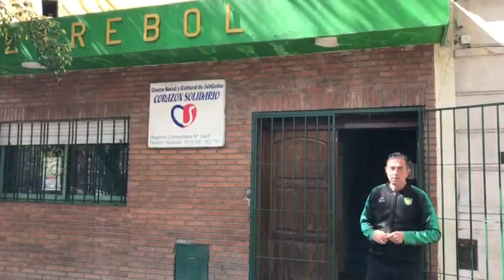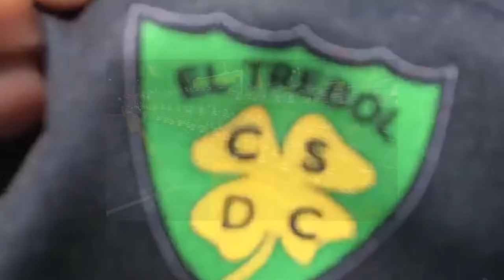Video Institucional del Club Social y Deportivo El Trébol de Parque Chas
Parque Chas 95 años